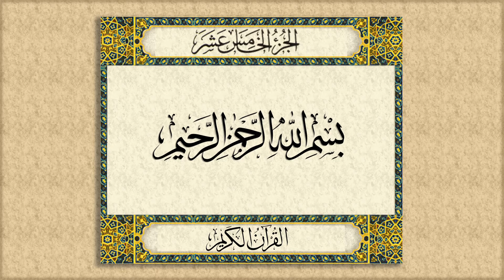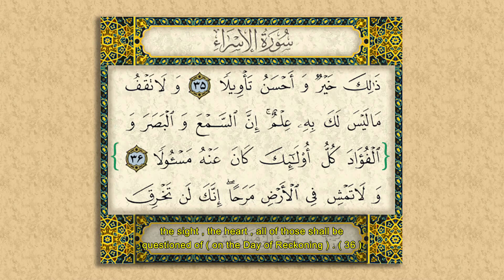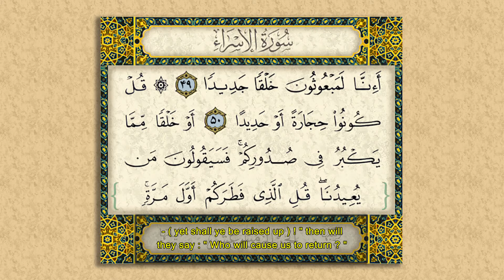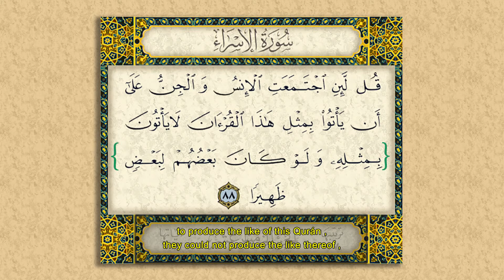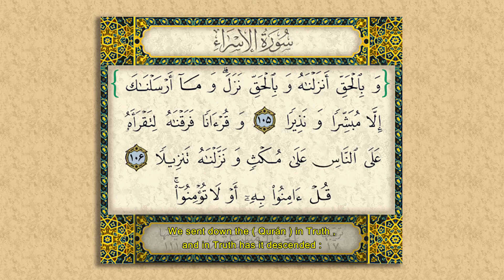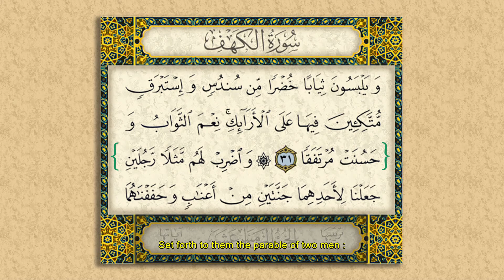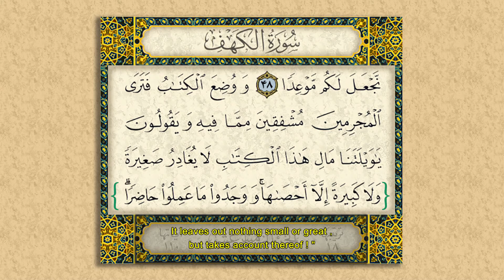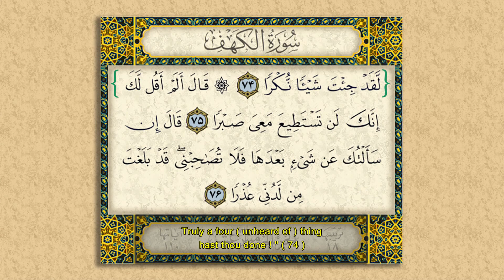جزء پانزدهم قرآن - Quran Juz' 15Th - الجزء الخامس عشر من القرآن الكريم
مسلمانان قرآن را به ۳۰ بخش تقریباً مساوی به نام جزء به معنی قسمت تقسیم می‌کنند.
هر جزء به چهار حزب و هر حزب نیز به نوبه خود به ۴ ربع حزب تقسیم می‌شود. متداول ‌ترین جزء مورد استفاده و حفظ شده، جزء ۳۰ است که از سوره ۷۸ تا ۱۱۴ می‌باشد و شامل سوره‌هایی است که در نمازهای روزانه خوانده می‌شود.
به جزء سی‌ام قرآن عم جزء گفته می‌شود.
:سوره های جزء پانزدهم
الاسراء 1 تا 111 (کامل) * الکهف از آیه 1 تا 74

A juzʼ (Arabic: جُزْءْ, plural: أَجْزَاءْ ajzāʼ, literally meaning "part") is one of thirty parts (also called Para - پارہ) of varying lengths into which the Quran is divided.
Division into ajzāʼ has no relevance to the meaning of the Qurʼān and anyone can start reading from anywhere in the Qurʼān. During medieval times, when it was too costly for most Muslims to purchase a manuscript, copies of the Qurʼān were kept in mosques and made accessible to people; these copies frequently took the form of a series of thirty parts (juzʼ). Some use these divisions to facilitate recitation of the Qurʼān in a month—such as during Ramadan, when the entire Qurʼān is recited in the Tarawih prayers, typically at the rate of one juzʼ a night.
A juzʼ is further divided into ḥizbāni (lit. "two groups", singular: ḥizb, plural: aḥzāb), therefore, there are 60 aḥzāb. Each ḥizb (group) is subdivided into four quarters, making eight quarters per juzʼ, called maqraʼ (lit. "reading"). There are 240 of these quarters (maqraʼs) in the Qurʼān. These maqraʼ are often used as practical sections for revision when memorizing the Qurʼān.
The most commonly memorized juzʼ is juzʼ ‘amma, the 30th juzʼ, containing chapters (sūrah) 78 through 114, with most of the shortest chapters of the Qurʼān. Juzʼ ‘amma is named, like most ajzāʼ, after the 1st word of its 1st verse.
Quran Juz' 15Th :
Al-Isrā’ (17:1) - Al-Kahf (18:74)